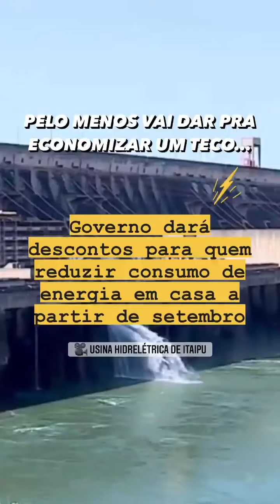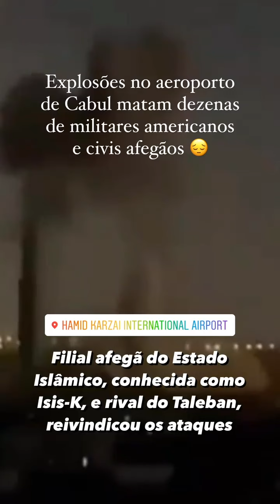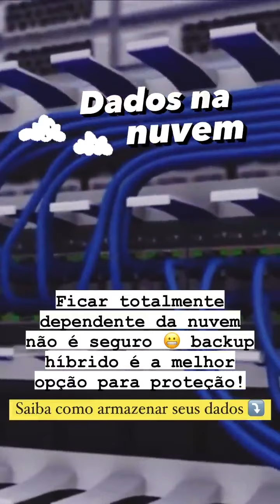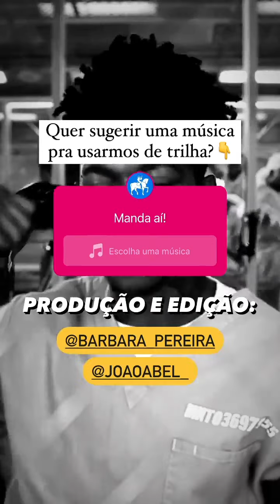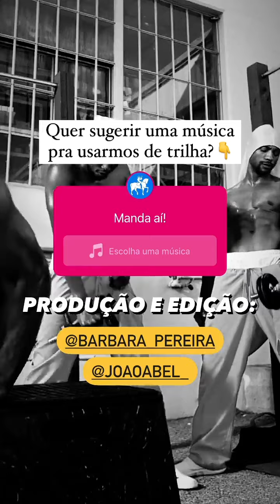Drops Estadão: Acompanhe as notícias desta quinta-feira, 26 de agosto